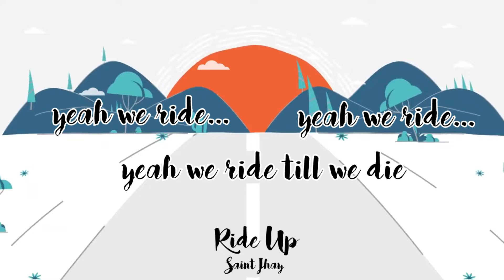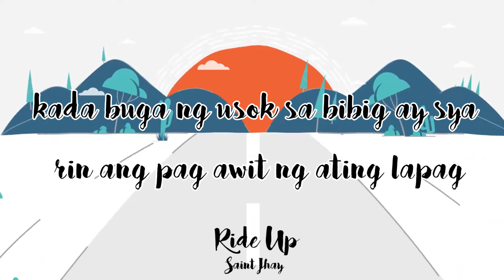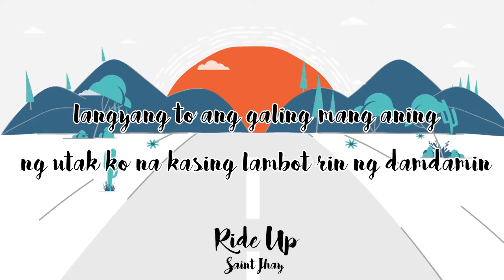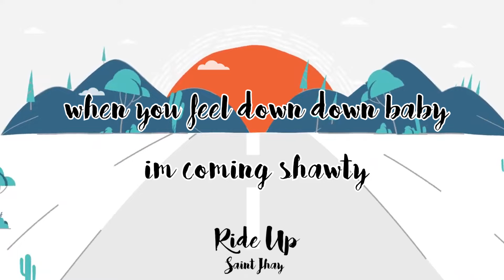Ride Up - Saint Jhay (lyric video)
Ride Up - Saint Jhay
Saint Thugs